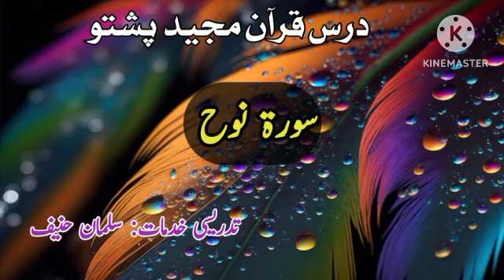Dars e Quraan Majeed Pashto Sorah Nooh|Salman Hanief